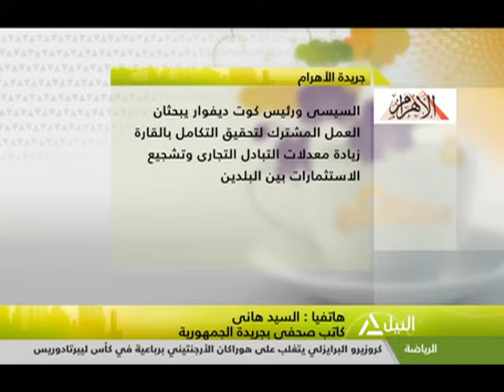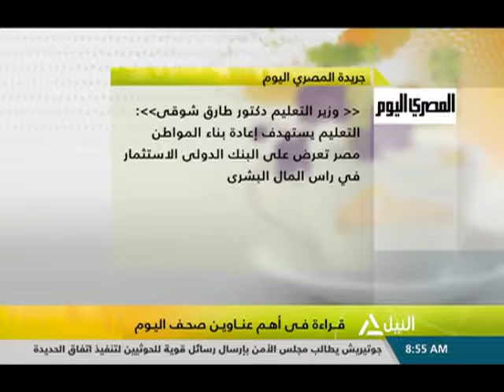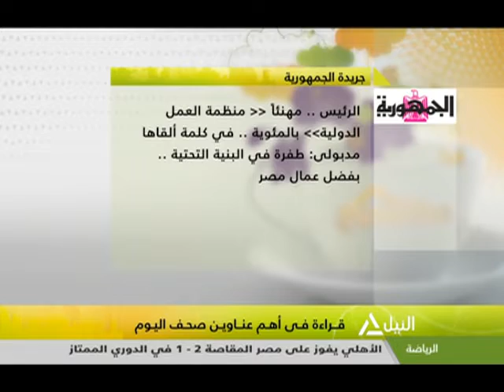هذا الصباح 12-4-2019 - قراءة فى صحافة الجمعة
جولة الصباح
فوز الفنان التشكيلى المصرى يحي عبد الخالق بتصميم ميدالية يوم الأغذية العالمى
الفنان التشكيلى المصرى يحي عبد الخالق
وزيرة الثقافة تفتح المسرح العائم بالمنيل بعد تجديده
أحمد خميس - ناقد مسرحى